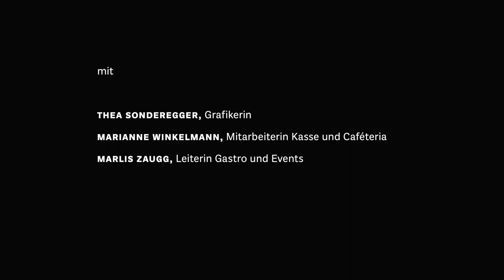Büsu 4 – eine Art Geschäftsbericht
Geschäftsberichts 2017 des Naturhistorischen Museums Bern

mit
Christian Bähler, Leiter Ausstellungs- und Haustechnik
Christoph Beer, Direktor
Marianne Coletti, Mitarbeiterin Caféteria
Markus Holzer, Schreiner
Christian Kropf, Leiter Abteilung wirbellose Tiere
Ursula Menkveld, Kuratorin Paläontologie
Fabian Neisskenwirth, Naturwissenschaftlicher Präparator
Jürg Nigg, Leiter Ausstellungen
Manuel Schweizer, Kurator Ornithologie
Thea Sonderegger, Grafikerin
Marianne Winkelmann, Mitarbeiterin Kasse und Caféteria
Marlis Zaugg, Leiterin Gastro und Events

und Matto Kämpf

Produzent: Louis Mataré
Idee / Konzept: Simon Jäggi, Louis Mataré, David Fonjallaz
Drehbuch: Simon Jäggi
Regie: Yannick Mosimann
Kamera: Yannick Mosimann
Schnitt: Yannick Mosimann, Marcel Wyss
Animation: Yannick Mosimann
Creative Direction: Thea Sonderegger

Produktion: Lomotion

Edi.18 - Gewinner: Corporate - Brand / Image